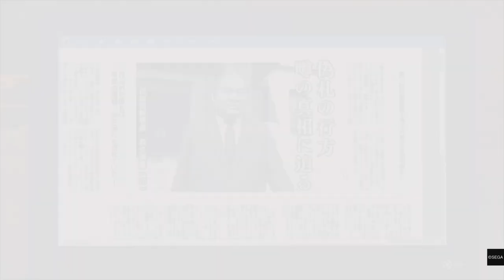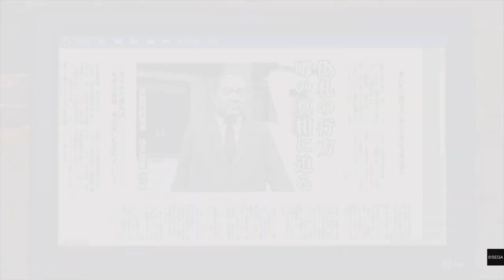Yakuza: Like a Dragon - Interrogation